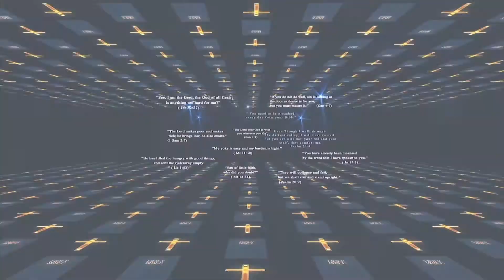Hindi Bible Episode - Bible capsule Episode 228| March 17 th | By Atmadarshan TV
Hindi Bible Episode - Bible capsule Episode 228| March 17th | By Atmadarshan TV

Presented By:  Fr. Simon Raj

Director: Binu Chakkittapara
Camera: Sachin Tripathi
Editor:Siddharth Jagtap
Sound: Nitin Jamra
Graphics: Siddharth Jagtap
Produced By: Prerana Communications, Indore

Copyright: Prerana Communications, Indore